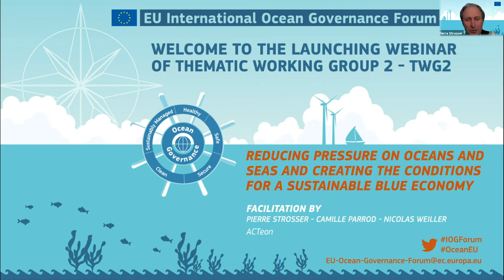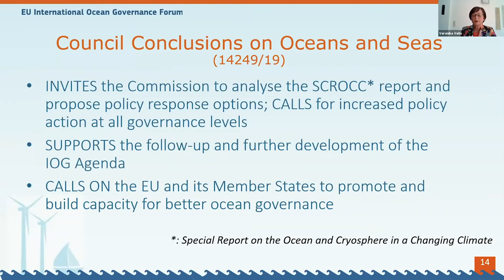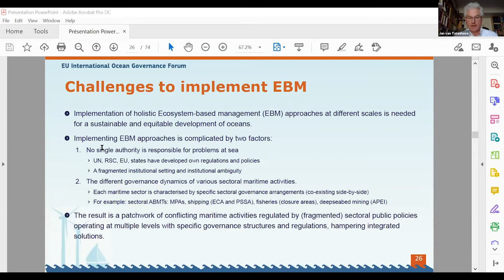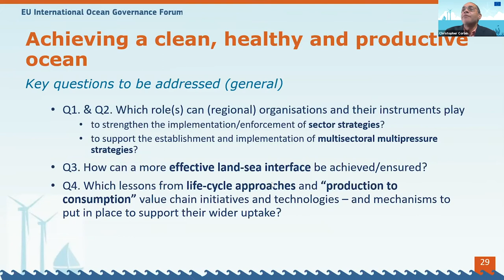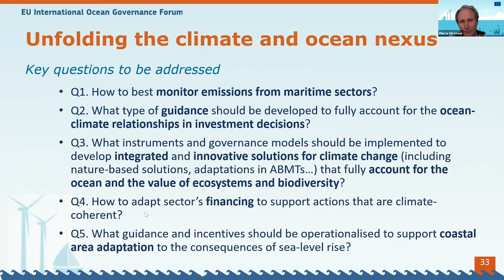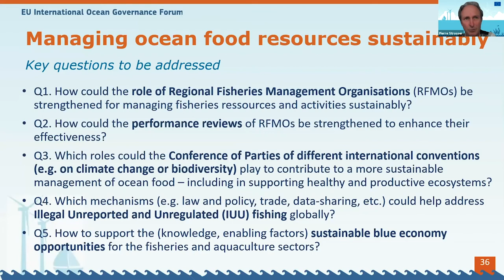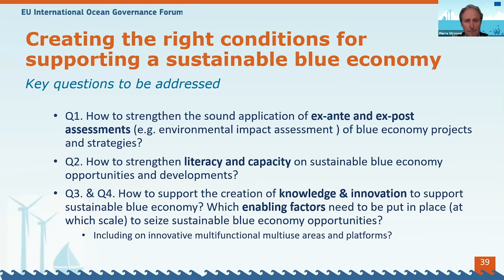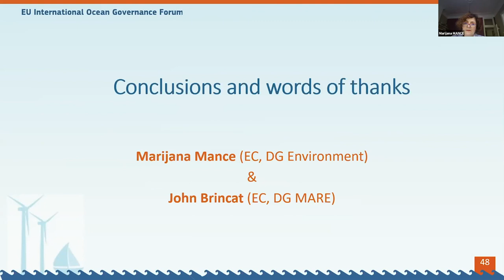TWG2-Reducing pressure on oceans and seas and creating the conditions for a sustainable blue economy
Launching webinar of the Thematic Working Group 2  (TWG2)
Aired live on April 23, 2020